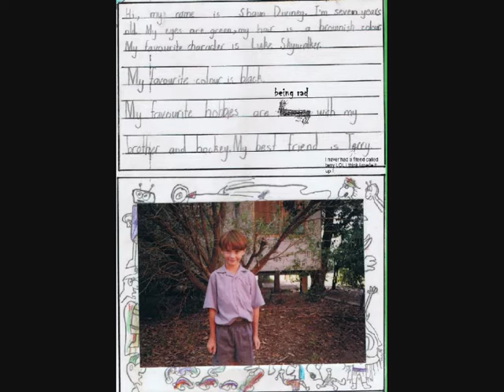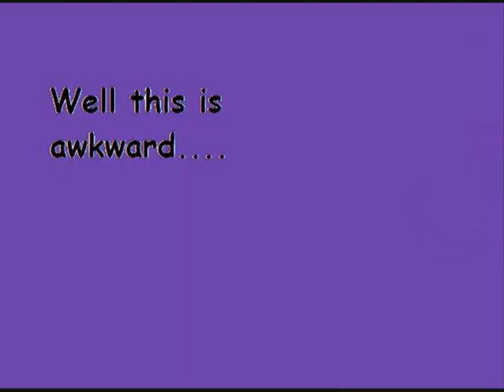Short Stack Slideshow :]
Slide Show of pictures of Short Stack.

Song - Sway Sway Baby

UPDATE: people still wishing for the photos, i apologize, i no longer have them. i don't think i have the original copy of the video either. If i find them, i will go through the comments/messages i got from people and send them off. To be honest, i've moved on from Short Stack. So i'm not totally devastated that they're gone. I'll have a look for you though. They might be hidden on my computer somewhere :) Unless i deleted them all when i hit the *i hate short stack* wall. (long story)

Anyway I'm sorry for not letting you know sooner. Hope you forgive me :)

Just remembered, i think i have all the ones i edited on my myspace? I'll check there :D -- I lied. They're goneee. all gonie gonie gone. sorry :(